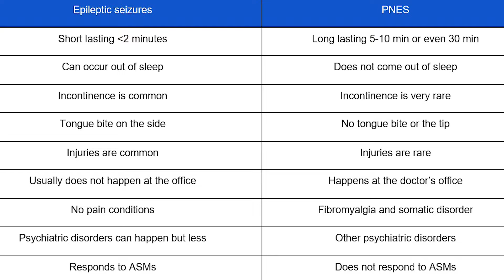How to Diagnose Nonepileptic Seizures (PNES)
✅ Get evaluated by Dr. Omar Danoun directly, book your online appointment below (for age 16 years and older)

In USA, please call the clinic

This video discusses the diagnosis of Psychogenic Nonepileptic Seizures (PNES).